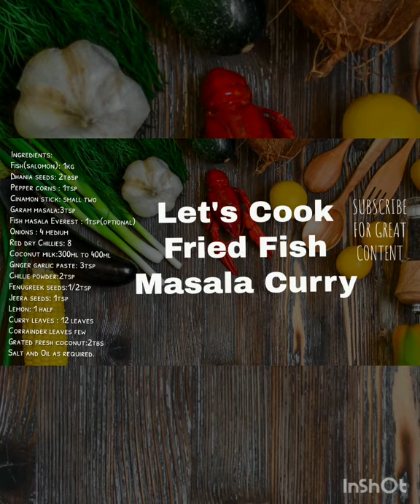Fried Fish Masala Curry🐠# Kerala Style Recipee👌Yummy😋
Very Tasty#try it#🙂